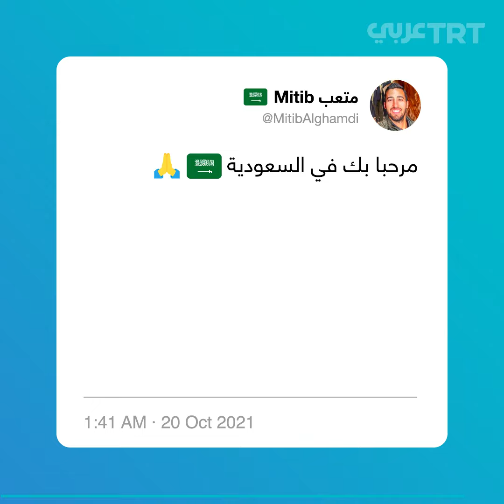ماذا يفعل كبير حاخامات اليهود بالخليج في شوارع السعودية؟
"نُحبّك يا حاخام".. زيارة كبير حاخامات اليهود في الخليج إلى السعودية تقسم ردود الفعل بين مُرحّبة ورافضة